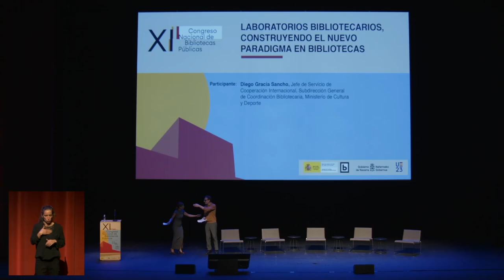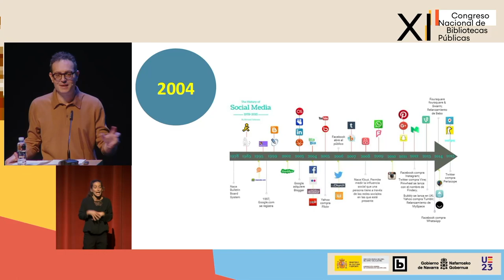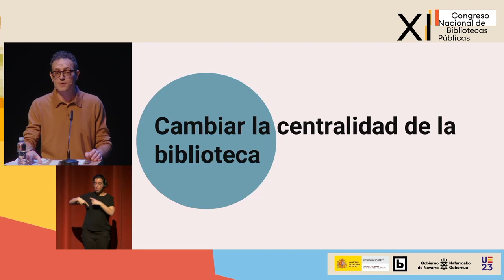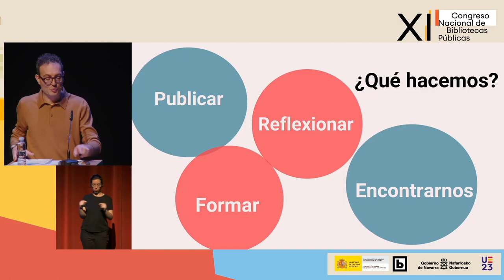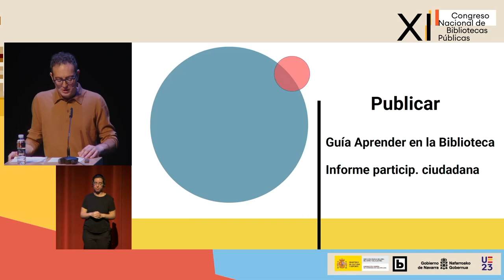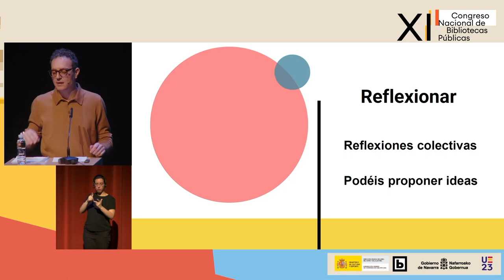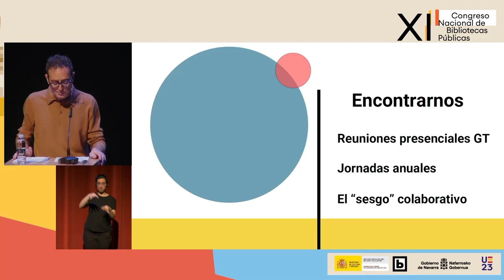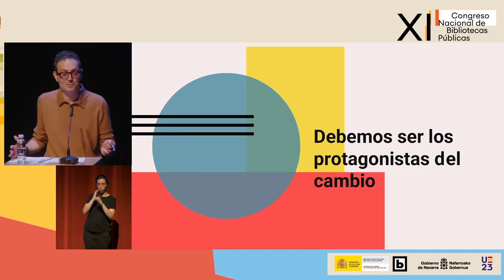“Laboratorios bibliotecarios, construyendo el nuevo paradigma en bibliotecas” – XI CNBP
Ponencia titulada Laboratorios bibliotecarios, construyendo el nuevo paradigma en bibliotecas a cargo de Diego Gracia Sancho, Jefe de Servicio de Cooperación Internacional, Subdirección General de Coordinación Bibliotecaria, Ministerio de Cultura y Deporte.